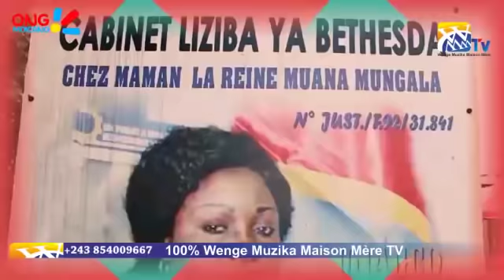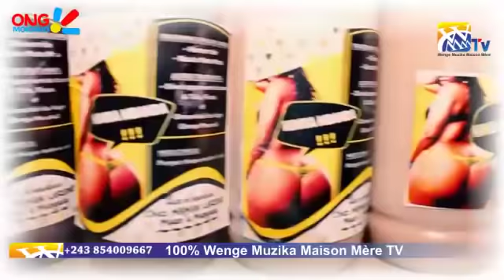WERRASON:EZO YINDA NA LA ZAMBA! BITUMBA YA ANIMATION, JAMAIQUE CONTRE GOLBERT